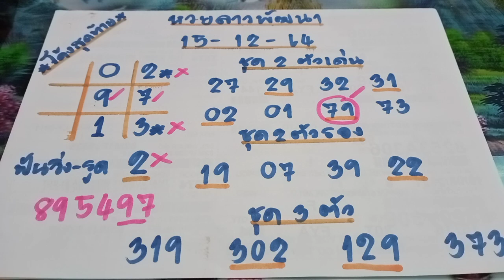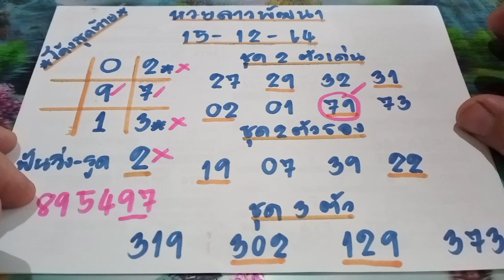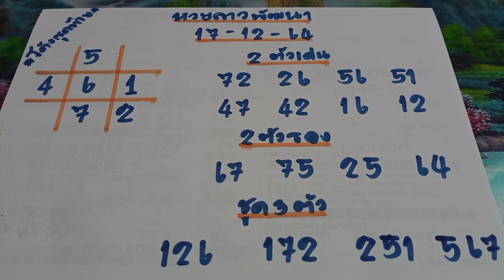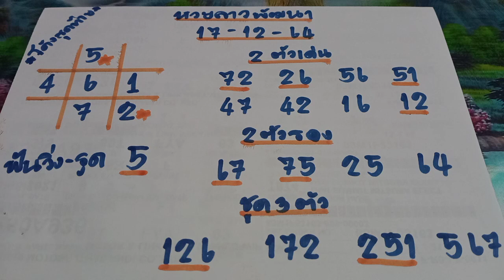หวยลาววันนี้ แนวทางหวยลาว เลขเด่นตาราง งวดที่แล้วเข้า79เน้นๆ งวดนี้วันที่17/12/64 ชุด2ตัวบน-ล่าง3ตัว